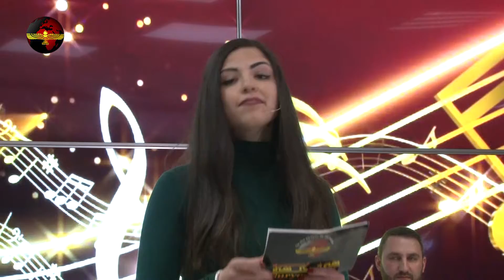03 Qinotho d'Hubo - Gabriel Kuyumcuoglu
Host: Fahmi Bagandi & Amanda Kuyumcuoglu
Singer: Gabriel Kuyumcuoglu
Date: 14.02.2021